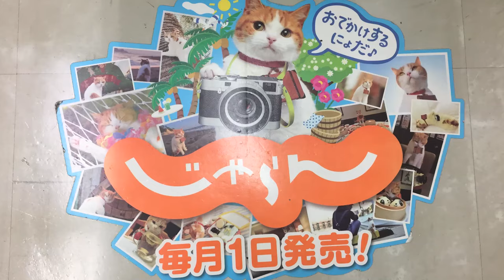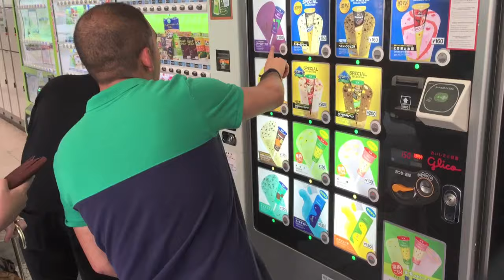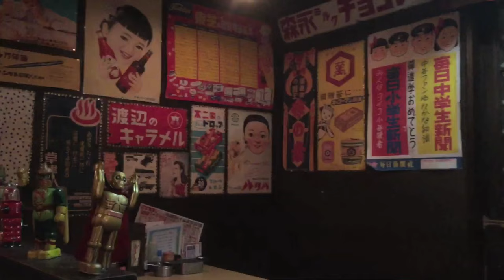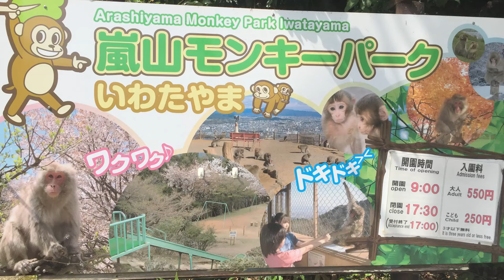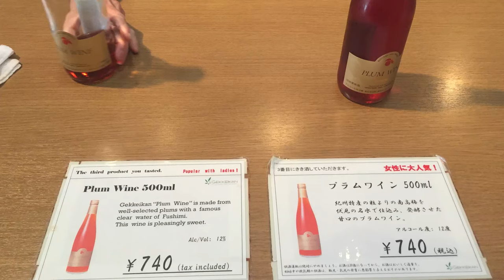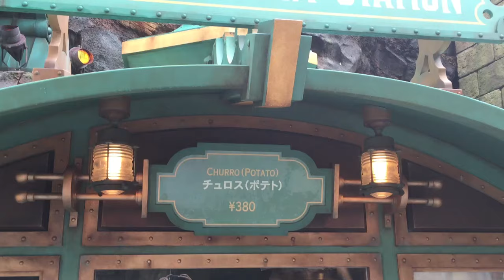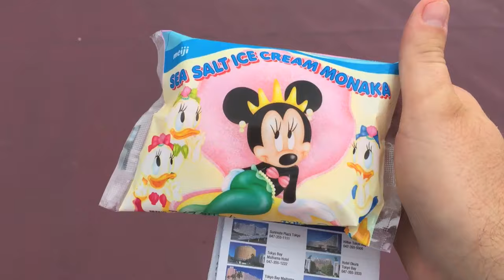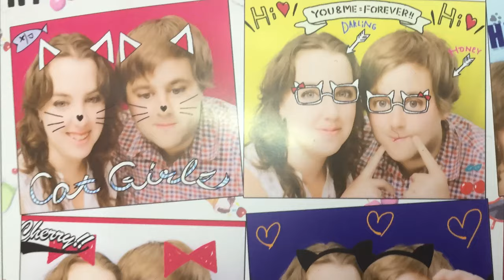Japan Tourism Video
Dominick, Niki, Jeff and Ramon visit Tokyo and Kyoto in June 2016.

Places visited: Shibuya, Shinjuku, Harajuku, Yoyogi Park, Golden Gai, Kyoto, Akihabara, Ikebukuro, Iwatayama Monkey Park, Kinkaku-Ji (The Golden Pavilion), Cat Cafes, Rabbit Cafe, Owl Cafe, Robot Restaurant and more.